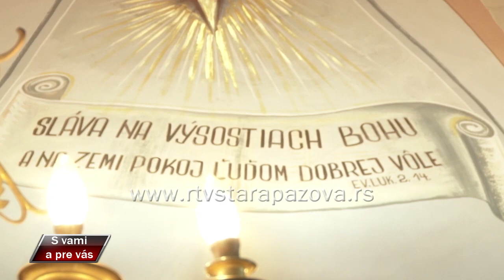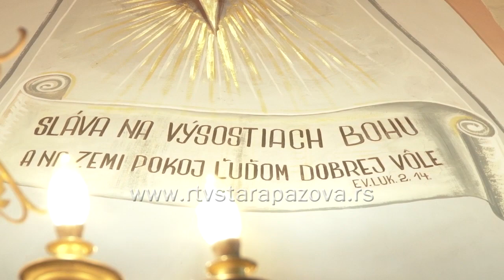S vami a pre vas 518